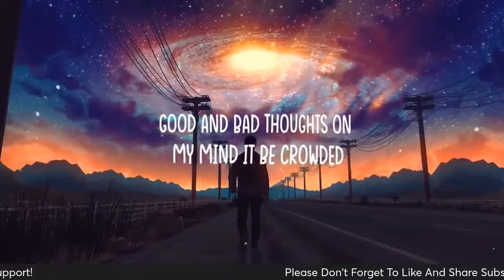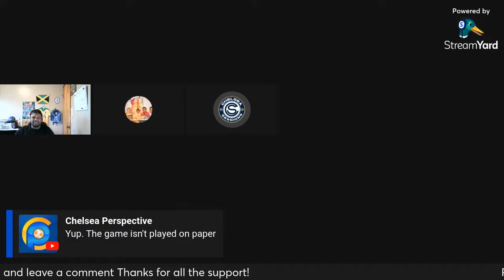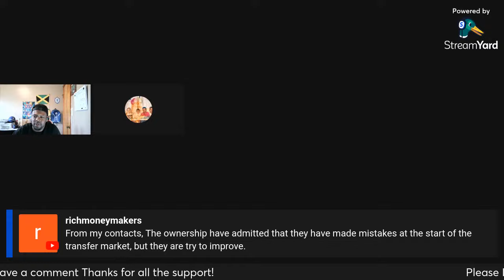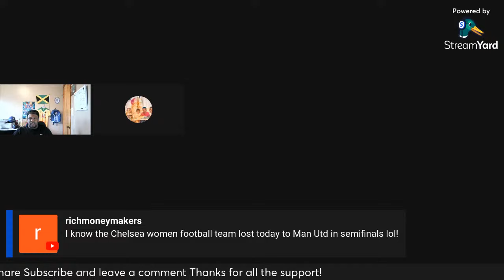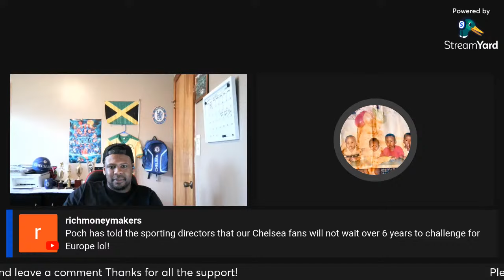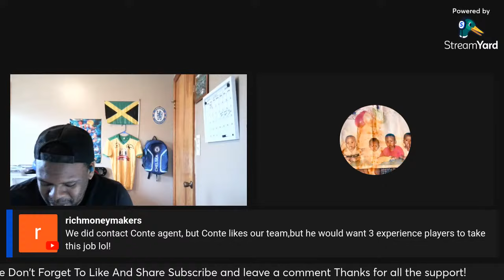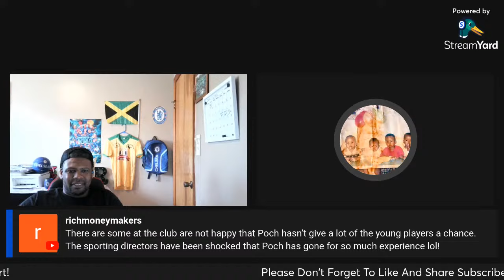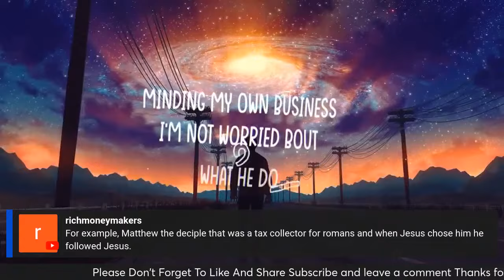Chelsea Team Preview Show